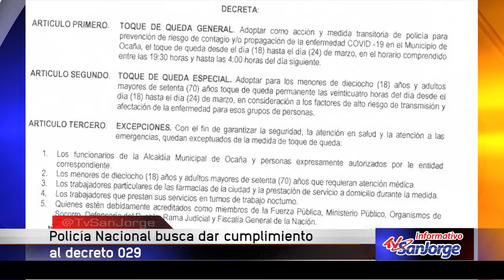Policía Nacional busca dar cumplimiento al decreto 029 sobre parrillero